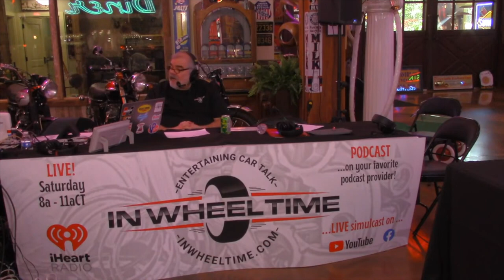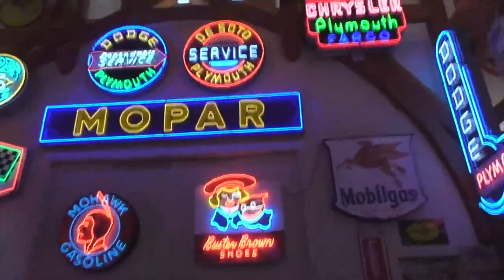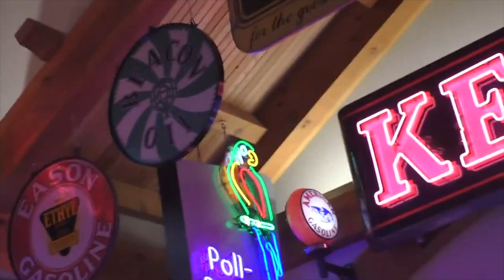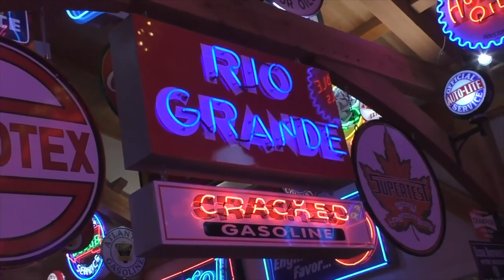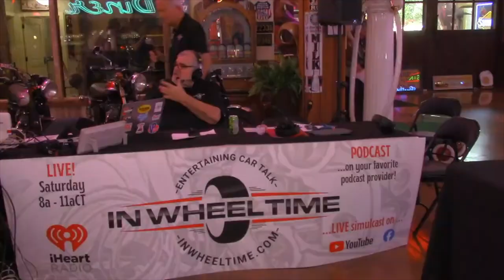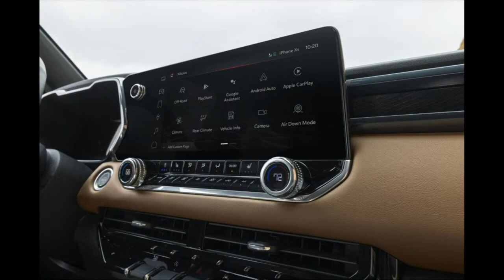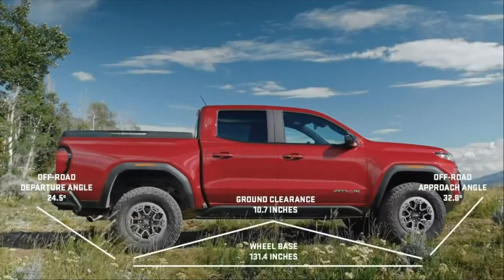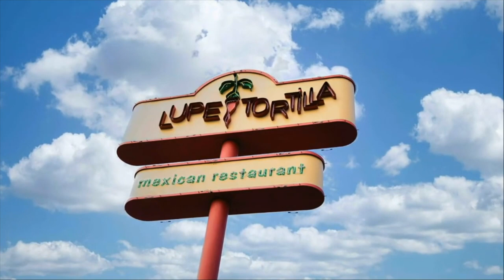Rare Finds at the Hemi Hideout walking with John Hovas and the GMC Canyon ATX!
Venture with us into the world of memorabilia at the Hemi Hideout where we unearth a treasure trove of unique cars and relics. The owner, John Hovas takes us on a walk where we find a vintage 1970 Roadrunner convertible, a couple of 'Cudas, a 1937 Plymouth pickup truck to a historical Chuck Wagon from 1860, we've explored it all! And yes, we also spotted a 1947 Dodge Power Wagon! So, if you're a fan of rare finds, join us as we journey through this impressive collection.

Get ready to fuel your passion for cars as we rev things up with an exhilarating discussion about the 2023 GMC Canyon pickup. We uncover the intricacies of its engine, take a close look at its four trim levels, and highlight the captivating changes to its exterior and interior. So, buckle up and ride with us as we lay out everything automobile enthusiasts need to know about this impressive small pickup truck.

Mark your calendars for the Gulf Coast Auto Shield Car Social! This isn't your ordinary car show. We're talking about an exclusive peek at the grandeur of Lamborghinis, Porsches, Ferraris, and more. It’s more than just a chance to marvel at these magnificent machines; it's a golden opportunity to connect with fellow car enthusiasts and explore a state-of-the-art facility.

Join us for this exhilarating event, and let's celebrate our shared passion for all things automotive!